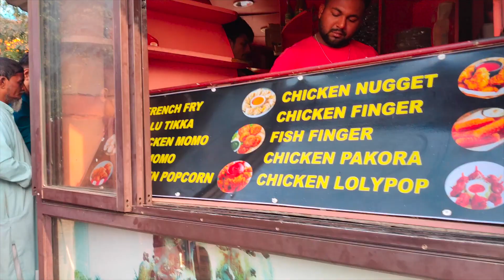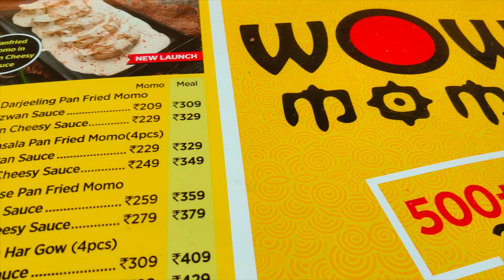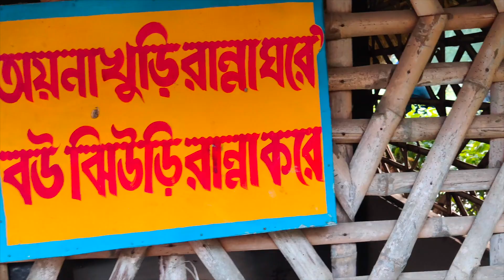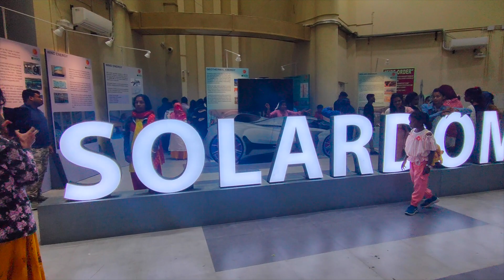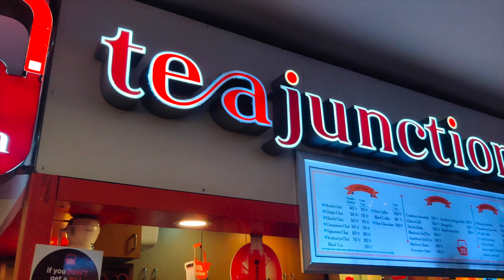Ecopark visit & lots of fun | Kolkata Vlog | Bengali Vlog | Episode 37